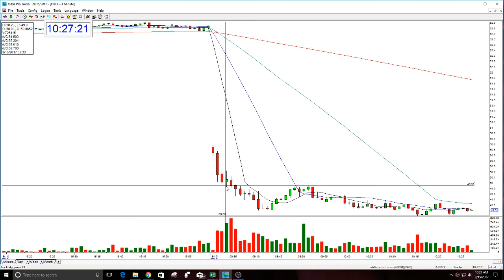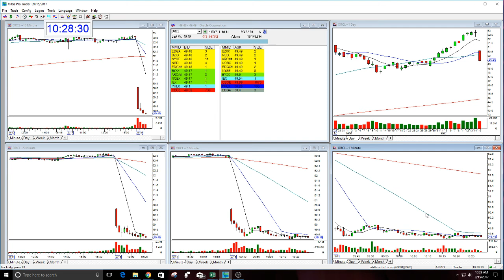ORCL PLAY OF THE DAY-9-15-2017